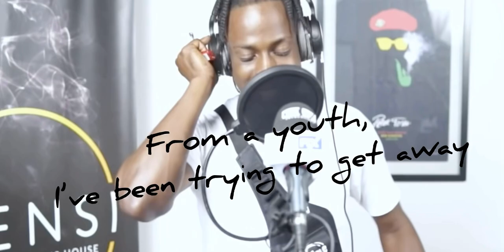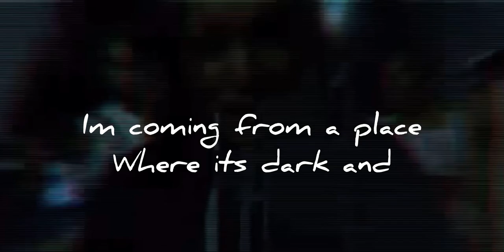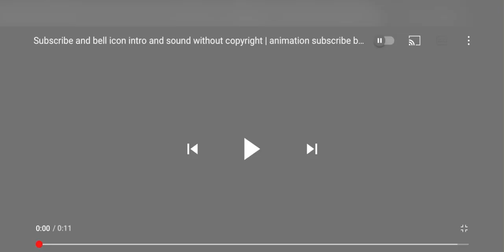Rytikal - Hello (Official Video) Ft Deep Jahi English Lyrics HD 2021 February